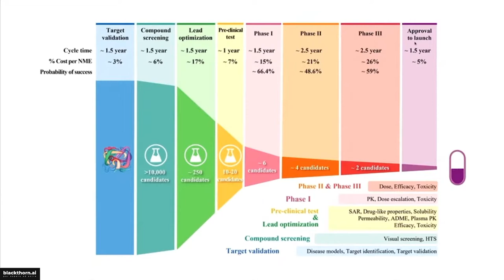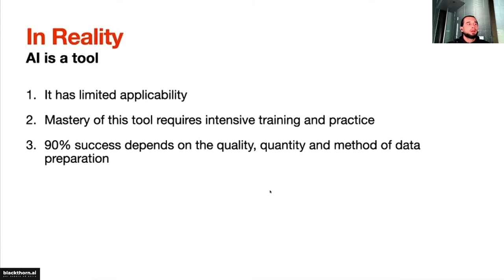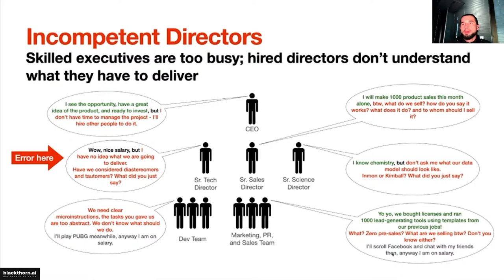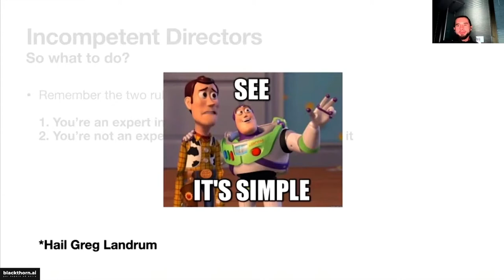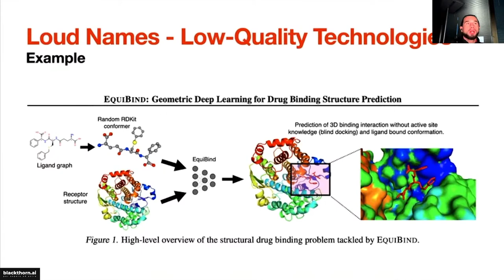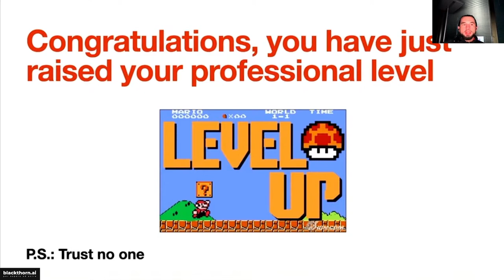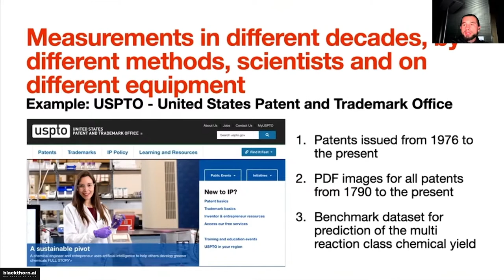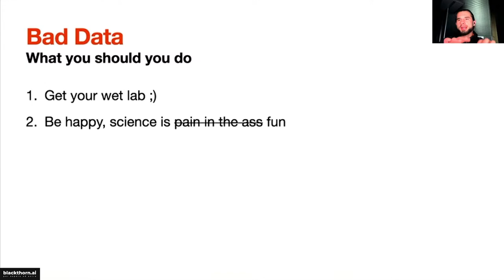Cutting-Edge Drug Discovery: Why Your “Game Changer” AI Project Will Fail | Oleksandr Gurbych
📌 Oleksandr Gurbych
Founder, CEO at blackthorn.ai, University Lecturer, Ph.D.
Oleksandr (Alex) Gurbych is a Software Solution Architect in blackthorn.ai, Data Scientist, BigData Engineer, DevOps/MLOps, researcher, and lecturer at University “Lviv Polytechnic”.